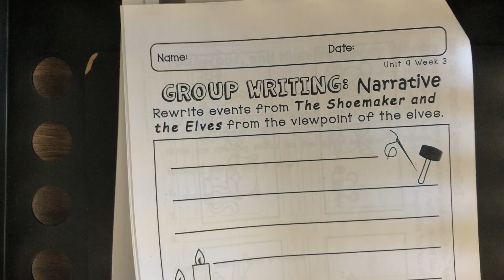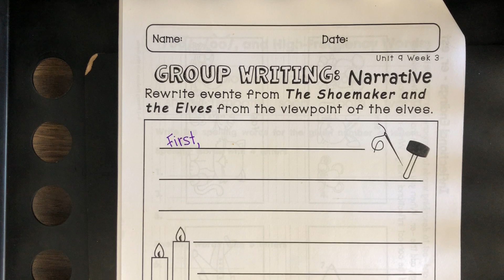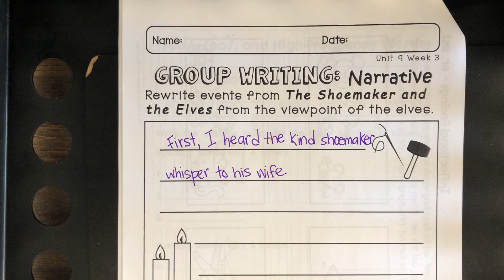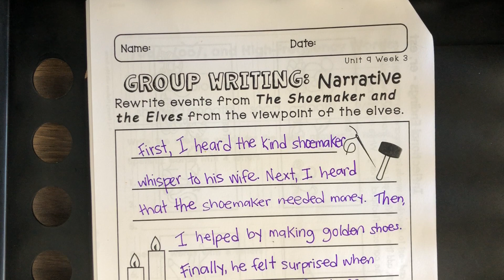Group Writing: May 27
Today, we're going to write a part of The Shoemaker and the Elves, but from the elf's point of view. Remember to add adjectives to make your writing exciting!